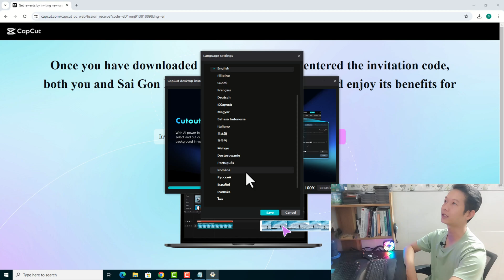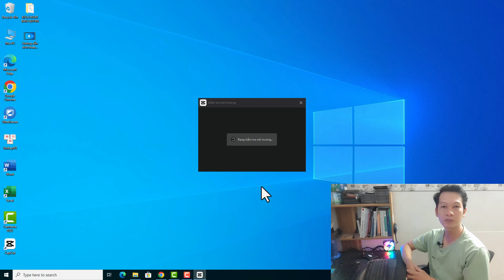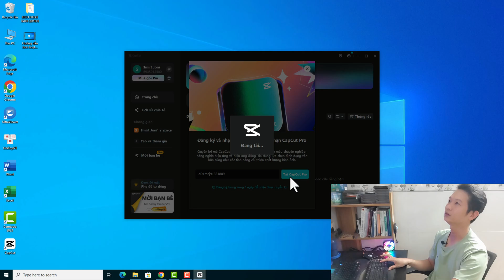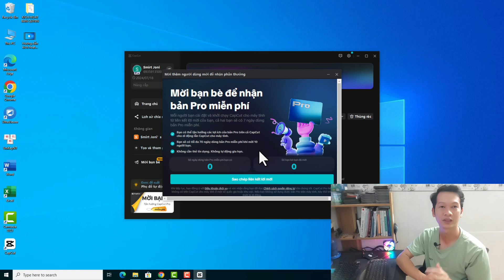Cách nhận CapCut Pro Miễn Phí, thời hạn 7 ngày và tối đa lên đến 70 ngày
Code nhận 7 ngày: 3f5ti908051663

▶️ Đạt Nguyễn | KÊNH THỦ THUẬT - CÔNG NGHỆ